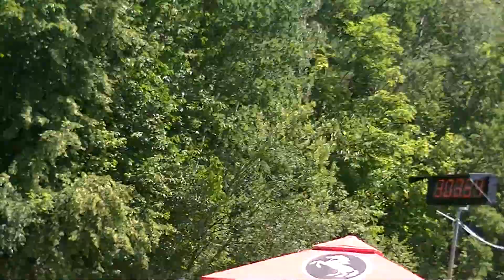SDH Hukovice: Hukovice ženy v Lukavci 2018